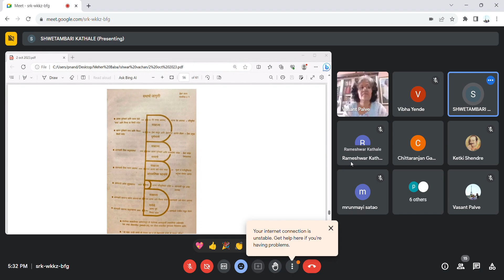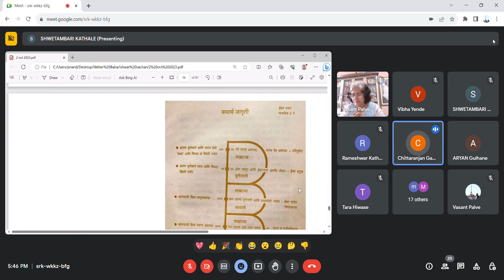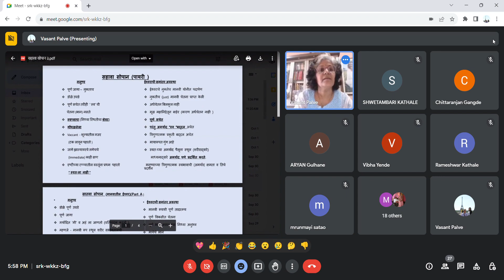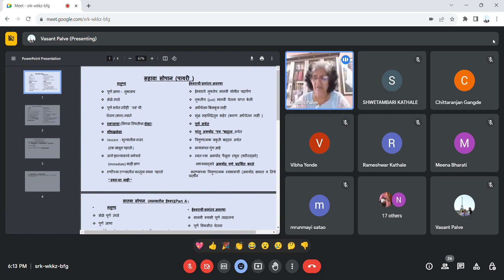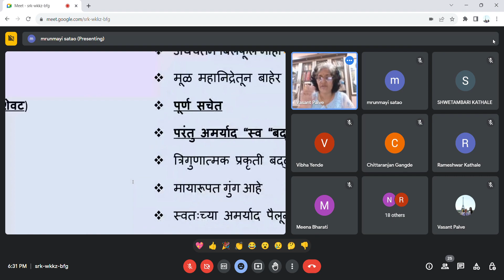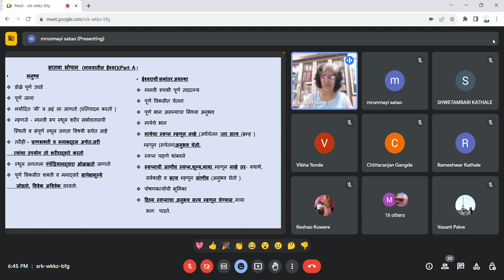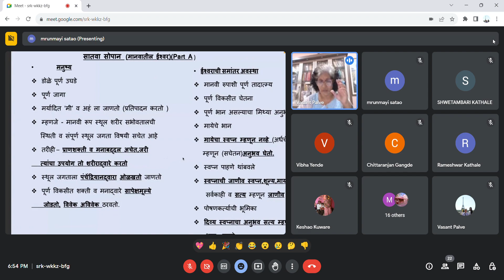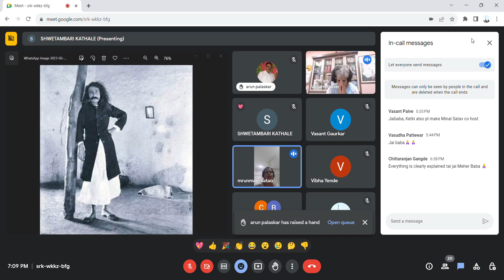ईश्वर वचन :48(129){2/10/23}चेतनेची उत्क्रांति : सहावा व सातवा सोपान: स्वतःला शोधताना मनुष्यात हरवतो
ईश्वर वचन
( गॉड स्पीक्स चे  पहिले मराठी भाषान्तर 1989 )
अनुवाद : श्री ह रा पंडित, वर्धा

वाचन भाग : 48 (129 )
वाचन दिन : 2 ऑक्टोबर 2023

प्रकरण 8 :  चेतनेची उत्क्रांती...।
महत्वपूर्ण मुद्दे:

चेतनेची उत्क्रांति : सहावा सोपान, मनुष्याची झोप व ईश्वराची समांतर अवस्था...

सातवा सोपान: मानव योनीत ईश्वराचे मनुष्याशी तादात्म्य, चैतन्याचा पूर्ण विकास परंतु मायेचे भान म्हणून मायेचा अनुभव सत्य म्हणून घेतो, पोषण कर्त्याची भूमिका, ईश्वर स्वतःचा अनुभव ईश्वर म्हणून नव्हे तर मनुष्य म्हणून घेतो, विलोभनीय स्थिती, अर्थ शून्य स्वप्नाचा अनुभव घेणे चालू ठेवल्याने ईश्वराला दूर सारले जाते, ईश्वर स्वतःला शोधताना मनुष्यात स्वतःला हरवून बसतो, म्हणून मनुष्य जेव्हा स्वतःला ईश्वरात हरवून बसेल तेव्हाच ईश्वराला स्वतःच्या शाश्वत अमर्याद अस्तित्वाचा साक्षात्कार होईल...

दैवी गाढ निद्रा, दैवी स्वप्नावस्था,सृष्टी हे ईश्वराचे महास्वप्न, ईश्वराद्वारे सृष्टीचा अनुभव, अर्धं चेतना, उत्क्रांती, मनुष्य रूपात चेतनेचा पूर्ण विकास, परन्तु मायेची चेतना, मायेशीच मनुष्य रूपातील ईश्वर एकरूप .*
 अत्यंत महत्वपूर्ण  विषय ..

मौन असूनही केवळ आपल्या अनंत दयेतून समग्र मानवासाठी जो आध्यात्मिक रहस्यांचा अमूल्य ठेवा प्रियतम बाबांनी आपल्या साठी दिला आहे, त्याचे वाचन, मनन, चिंतन, जतन व अंगिकार करणे हे आपणा सर्वांचे परम कर्तव्य असून यापेक्षा वेगळी व सुंदर पूजा अन्य कुठलीही असू शकत नाही.

या संपूर्ण प्रवासात बाबा आपल्या सोबत राहून आपले मार्गदर्शन खचितच करतील.

अवतार मेहेरबाबां की जय

प्रियतम मेहेरप्रभु चे आभार 🙏